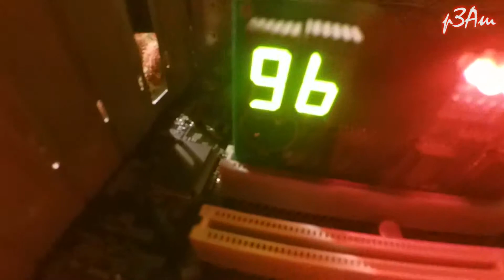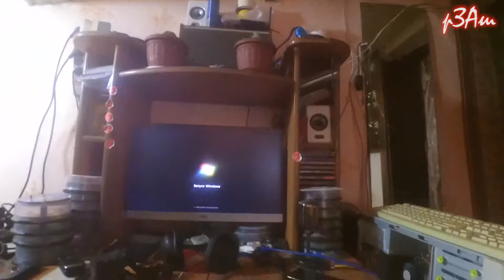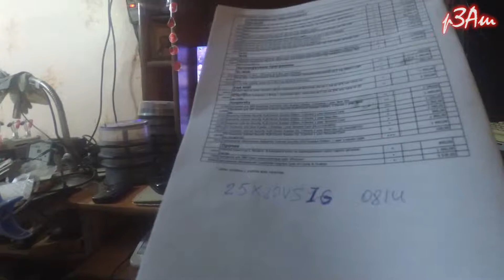MSI MS-7514 - P43 Neo3-f не запускается, пост код 96 (9b)/ bios 25x80vs